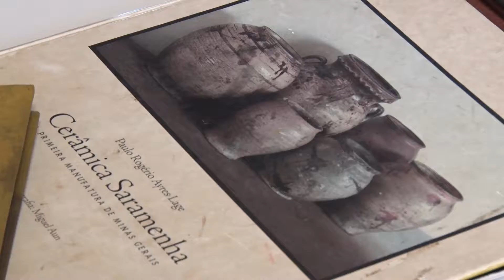Reportagem | TRADIÇÃO CERÂMICA SARAMENHA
Assista ao jornal completo no nosso canal do Youtube ou página do Facebook